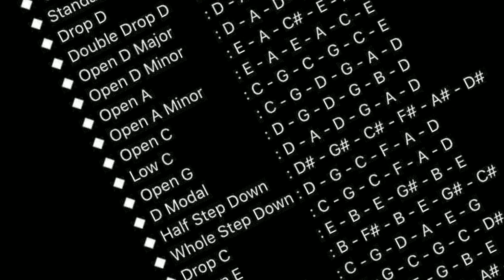กีตาร์สำเนียงบูลส์ /blues guitar /amplitube /wah / soulful blues